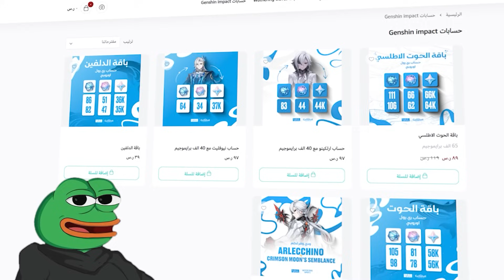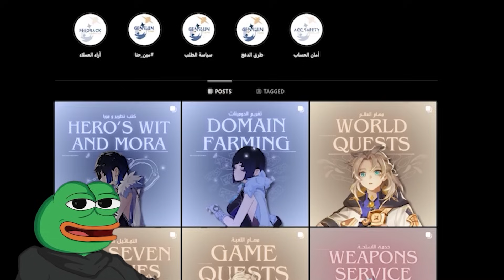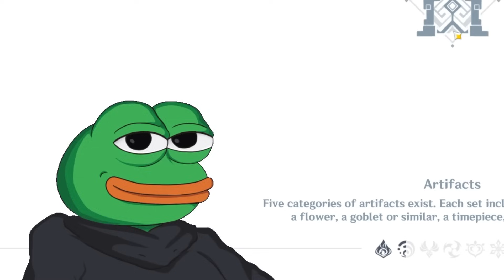من الصفر الى الابيس : السلسلة المختفيه رجعت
متجري حق  ودي  باقة الحوت الاطلسي الجديدة 65الف برايموجيم
- بتاريخ المقطع عدد المشتركين :
شكرا لكم جميعا

استخدم كود الخصم : SM
◆ لو حاب تدعمني مادينا لتطوير المحتوى

لاتنسى اللايك وتشترك لو منت مشترك في القناة

كلمات مفتاحيه لجلب الحلوين :

_قنشن امباكت تسريبات _ قنشن امباكت عناصر _ قنشن امباكت _ قنشن امباكت ميمز _ تاور اوف فانتسي _ لعبة تاور اوف فانتسي _ ضرح لعبة تاور اوف فانتسي _ لعبة tower of fantasy _ شرح tower of fantasy _
شرح الارتفاكت _ انيزوما_ سوميرو_ليوي_مونستاد
 ناهيدا ضعيفه؟ _ ناهيدا قوية؟ _ باتش 3.3 _ تحديث 3.3 _ قنشن 3.3 _ قينشن 3.3 _ الابيس الجديد _ ابيس جديد _ قنشن الابيس _ قنشن ابيس _ قينشن ابيس _ قينشن _ سكاراموش _ فروزان _ فاروزان _ شخصية تشايلد _ شخصية ميكو _ قنشن يايميكو  _ بنر بال _ شخصية بال _ بنر رايدن شوقن _ شخصية رايدن شوقن _ عودة بال _ عودة الرايدن شوقن _ بال ضعيفه؟ _ بال قوية؟ _ الشوقن ضعيفه؟ _ الشوقن قوية؟ _ قوة بال _ قوة الرايدن شوقن _ سكاراموش _ قنشن سكاراموش _ سكاراموش ضعيف _ سكاراموش قوي _ سكارموش _ شخصية بال _ شخصية اياتو _ اياتو ضعيف _ اياتو قوي _ بال قوية _ بال ضعيفه _ بنر اياتو _ بنر بال _ بريموجيم _ برايموجيمز _ بريموجيمز _ طنغري قوي _ تيناري ضعيف _ تيناري قوي _ tighnari _ قنشن طنغري _ قنشن تايناري _ قنشن تيناري

Albedo - البيدو
Aloy - الوي
Amber - امبر
Arataki Itto -ايتو
Barbara - باربرا
Beidou - بيدو
Bennett - بينت
Chongyun - شونقيون
Diluc - ديلوك
Diona - ديونا
Eula - ايولا
Fischi - فيشل
Ganyu - قانيو
Gorou - قورو
Hu Tao - هوتاو
Jean - جين
Kaeya - كايا
Kamisato Ayato - اياتو
Kazuha - كازوها
Keqing - كيتشنق
Klee - كلي
Kokomi - كوكومي
Kujou Sara - سارا
Lisa -ليزا
Mona- مونا
Ninguang
Noelle - نويل
Razor - ريزر
Rosaria - روزاريا
Sayn
Shenhe - شينهى
Sucrose - سوكرس
Tartaglia -شايلد - تشايلد
Thoma - توما
Traveller (Aether)
Traveller ( Lumine)
Venti - فنتي
Xiangling - تشانقلينق
Xiao - شاو
Xingqiu - شنقشو
Xinyan
Yae Miko - ياي ميكو
Yanfei - يانفي
Yoimiya - يويميا
Yun Jin - يونجين
Zhongli - جونقلي
ساينو- نيلو - ناهيدا - الهيثم - سكارومش - وندرر - ليلى - فاروزان